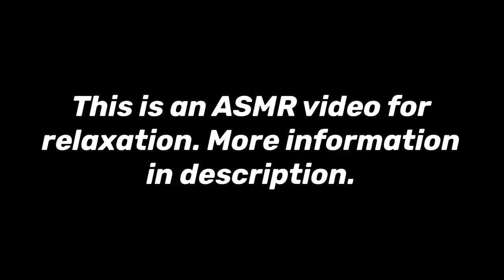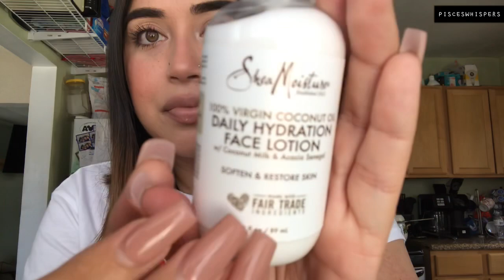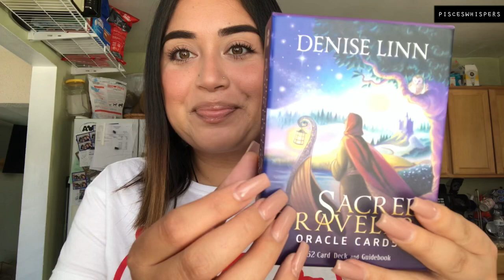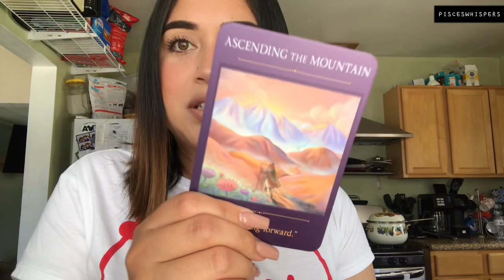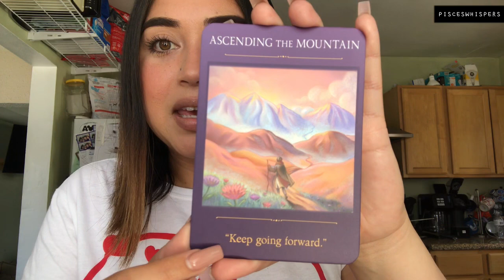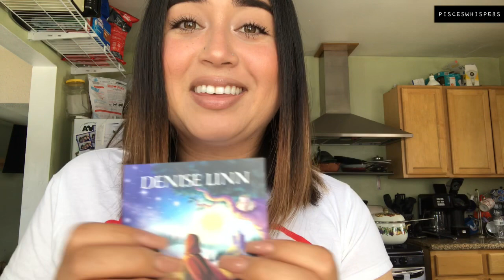ASMR May Favorites 🌼- whisper, tapping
HEMPZ Citrine & Quartz moisturizer

ARDELL Natural Lashes

AG HAIR Remedy leave in spray

MAUI MOISTURE Shampoo + Conditioner

NYX COSMETICS lip liner in “Nude Beige”

SHEA MOISTURE Virgin Coconut face lotion

L. Organic cotton wipes

Clear iPhone 7 Plus case

Blue iPhone 7 Plus case

SACRED TRAVELER Oracle cards

BASICALLY.. The involuntary tingly sensation you get when you watch or hear something oddly satisfying. People, like myself, use ASMR to help with insomnia, stress, anxiety, depression or just for pure relaxation.

⚠️I AM NOT A LICENSED PROFESSIONAL! ASMR IS NOT A CURE FOR ANY OF THE MENTIONED ABOVE⚠️